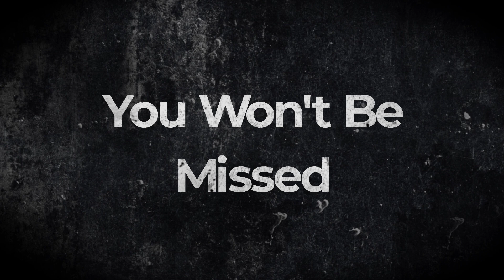El Sangro Cartel Mort RP - Grant Williams l Uprising Roleplay Whitelist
Only Love ! Stay tight !